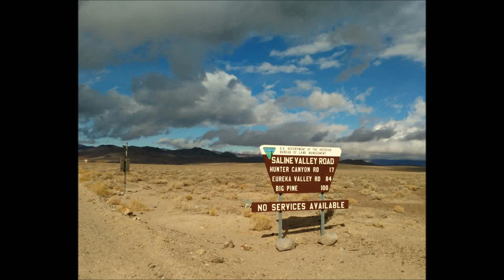Saline Valley 2017